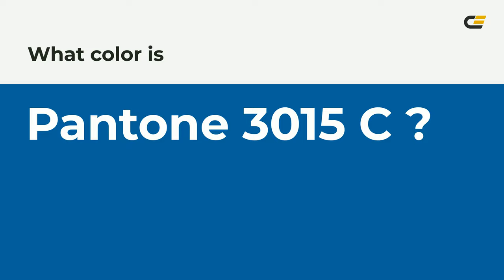color 00629b hex color - Blue color - Warm color 00629b